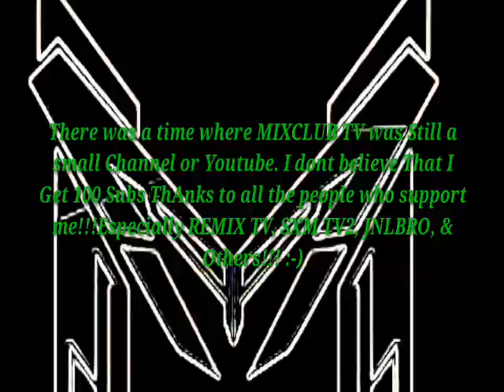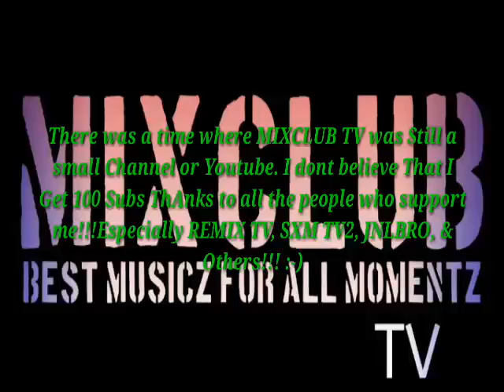100SUBS SPECIAL!!|| 2K18 MIXTAPE Session #1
100SUBS SPECIAL!!|| 2K18

MIXTAPE BY me.
If any Problem or Mistake just Forgive me😢❤

Welcome To MIXCLUB TV
●Best Musicz For All Momentz..

Download!
➥Soon!

➥Example: Afro,Reggaeton,Moombahton,Trap, Dancehall...ect?

◄MIXCLUB Tv►

➥Tracklist:

[00:00]ASH, DOPEMAN, MADRIK - One Some
[00:69]Nick William, Madrik - Lushi Gang
[02:21]ASH - KPN Riddim
[03:14]ASH - TSC Riddim
[04:10]Nick William, Madrik - Lushi Gang